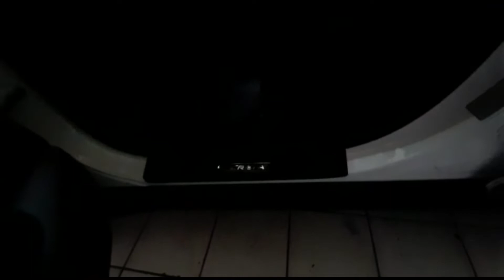Hyundai Creta Action 20/21 Kit Farol Milha Drl/Seta Retrofit + soleiras calha Chuva